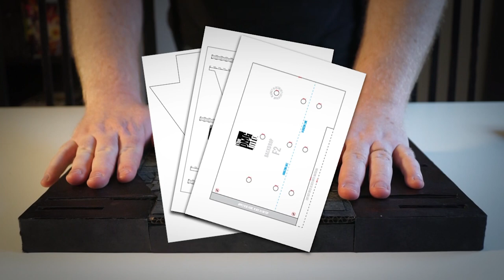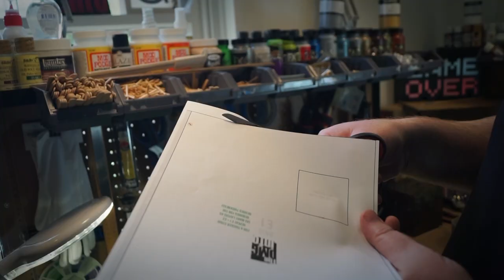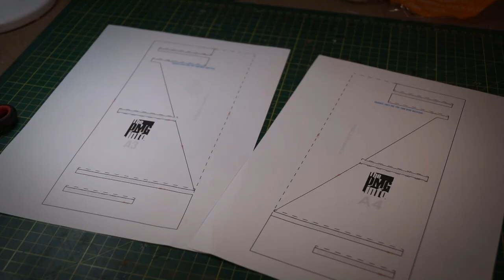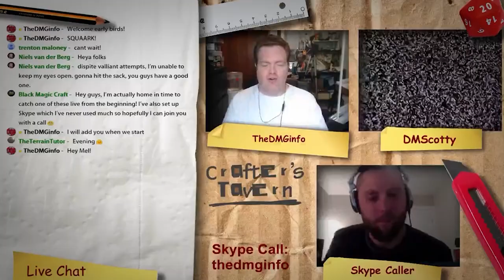The Stage | Online Terrain Crafting System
Cheap dungeon tiles made out of cardboard. The stage forms the foundation of this DIY modular dungeon tile terrain system to use on your table and in your online D&D and other RPG games.

Printable PDF templates to build the Stage, Backdrop and Floor components are available

The printable dungeon tile PDF is easy to print and use and gives you all the templates you need to craft multiple modular dungeon tiles. These are instructions on how to use the PDF to create terrain.